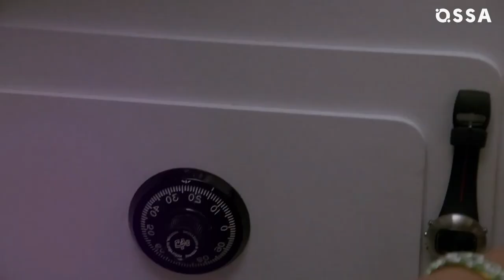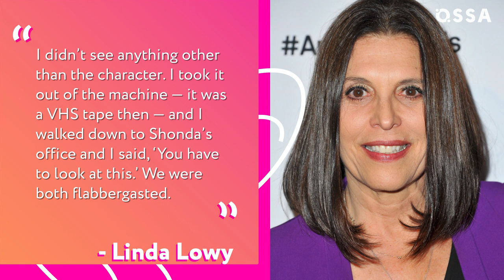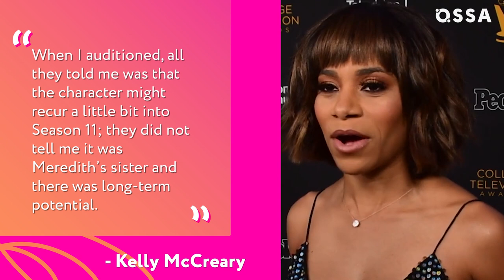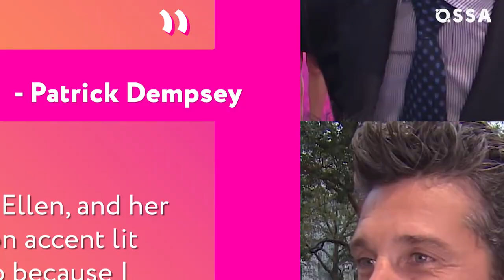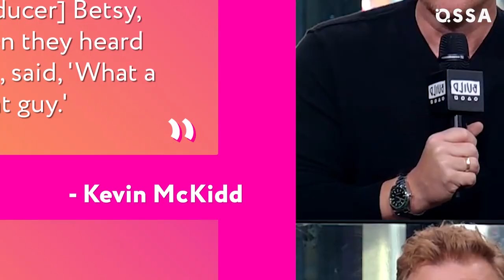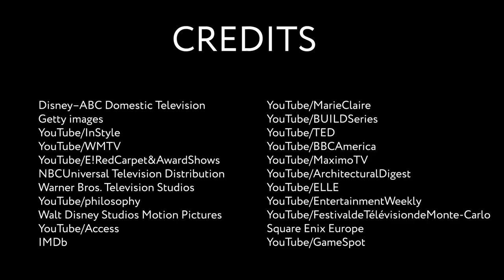Grey’s Anatomy: Unexpected Audition Stories Revealed! |⭐ OSSA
Grey's Anatomy has been on our TV screens for over 15 years now. The cast of our favourite ABC medical drama may have changed over the years but their characters remain unforgettable. But how did some of the world's best known TV doctors get their roles? We go behind the scenes on the Grey's Anatomy auditions to find out.

Why did Ellen Pompeo almost refuse to play Meredith Grey? Why did Patrick Dempsey A.K.A McDreamy think that Grey's Anatomy creator, Shonda Rhimes hated him? How did Shonda Rhimes help Sarah Oh land the role of Cristina Yang? What competition did Chandra Wilson face when auditioning for the role of Miranda Bailey?

Justin Chambers found the role of a lifetime playing Alex Karev. Yet Camilla Luddington who plays his love interest Jo Karev actually missed her audition. Why did Kevin McKidd almost miss his chance to play Owen Hunt? James Pickens Jr. nailed his audition to play Richard Webber but why did Kelly McCreary have no idea her character Maggie Pierce was his daughter?
And you won't believe who Isaiah Washington who became Preston Burke originally auditioned to play.

Find out all this juicy info and more in our jam-packed OSSA video!